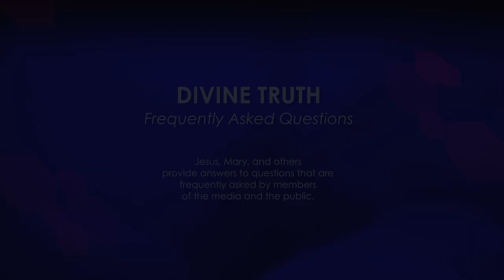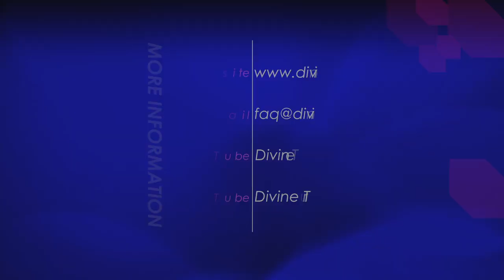How can we learn to trust and feel God as a real experience?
Q06. How can we learn to feel the soul of God as a real experience and trust the purity of its source?

20130318 Religion Christian S02Q06